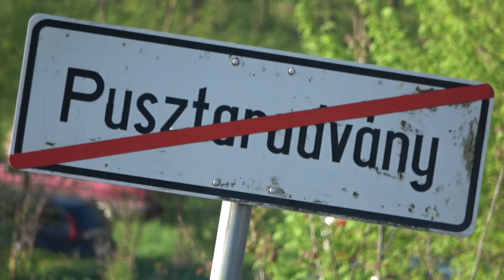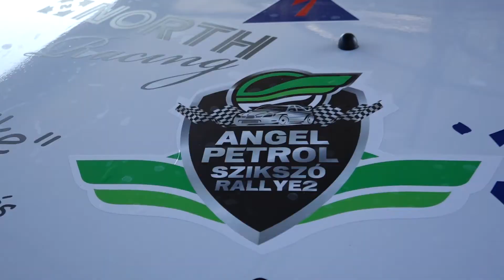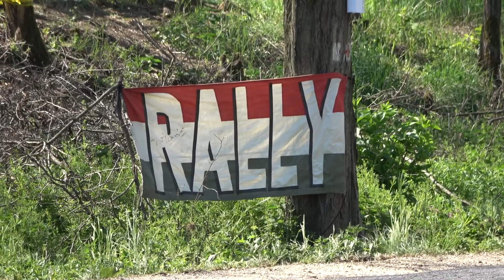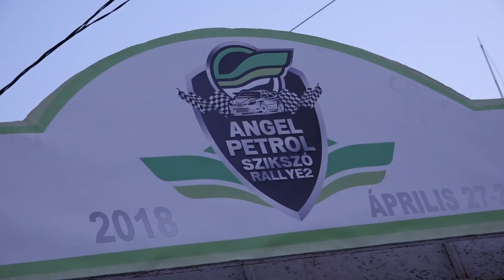Bartha-Andó ANGEL PETROL Miskolc Rallye'18| Versenyzői film